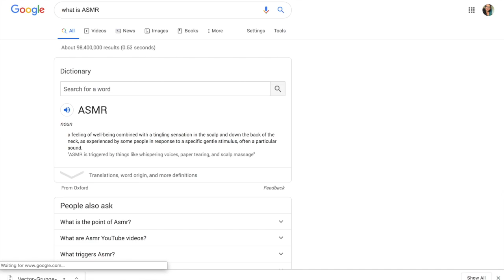ASMR FOR MOMS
Please don't hate me for making this. hope it gives you all kinds of ASMR Warm Fuzzies!